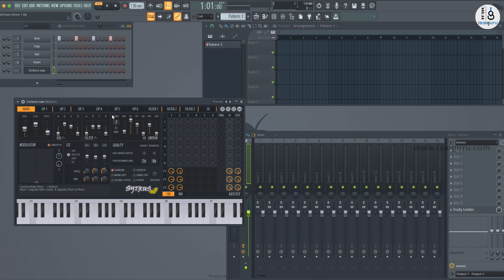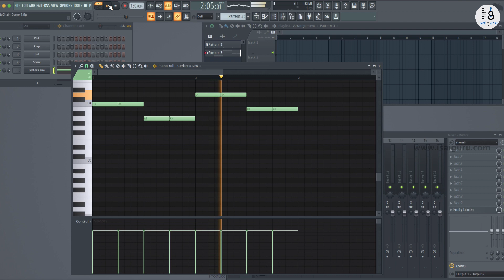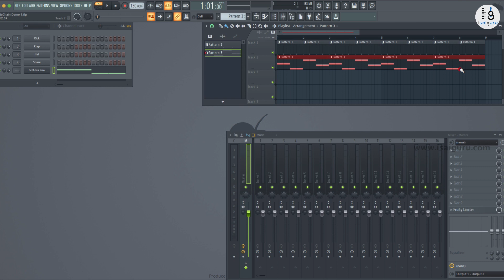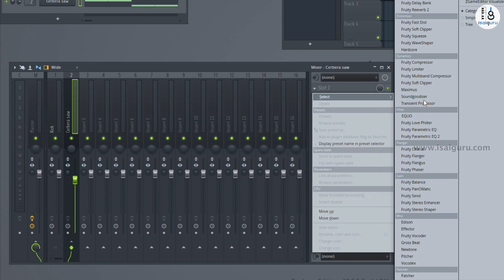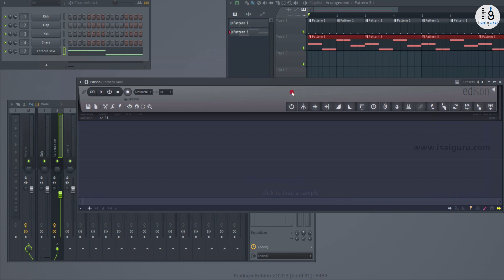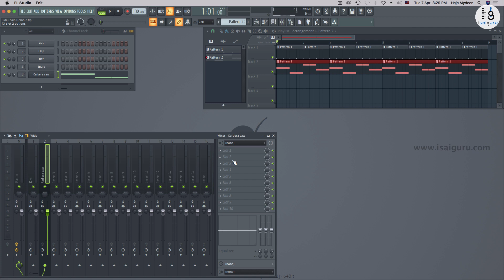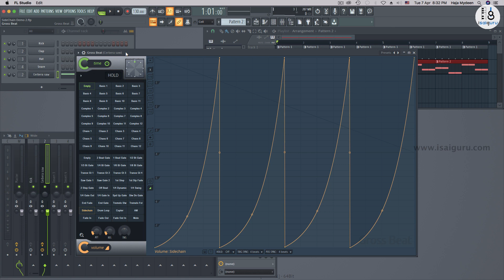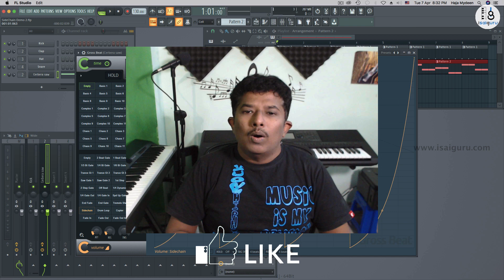How to SIDECHAIN? - FL Studio 20 Tutorial # 13 - SIDECHAIN எப்படி?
Sidechain - important technique used in EDM kinda Music.  Learn to do in this video.

What is side chain?
Sidechain is a production technique used in a wide variety of music genres where an effect is activated by an audio track. In other words, it's using an alternative audio source to trigger a processor. ... Another common sidechain is used is in EDM where there's heavy kick and bass.

About FL Studio
FL Studio is a DAW (Digital Audio Workstation) which is developed by ImageLine.  Now available for both Windows and Mac OS.

Version 20 has features of multiple time-signatures, midi and audio clip consolidation, unlimited playlist arrangements.